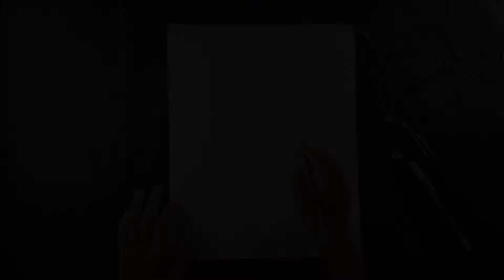THANOS Drawing..( hyper realistic sketch) art by ujjal..